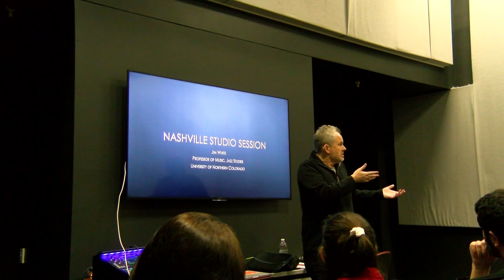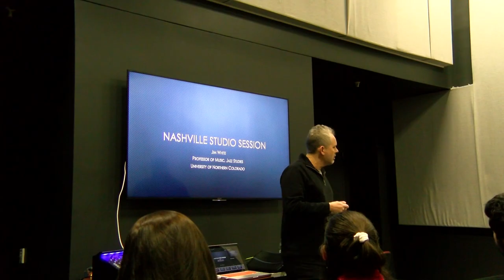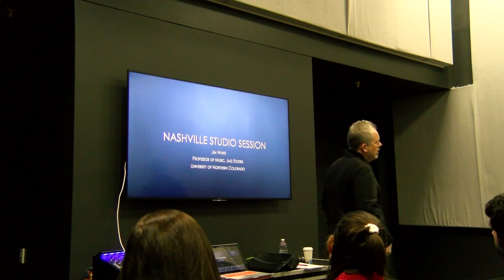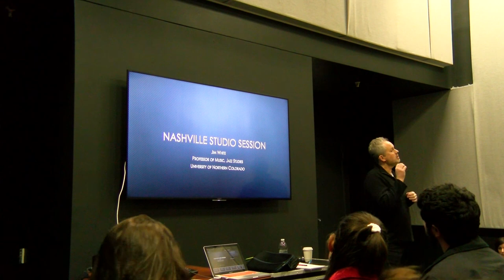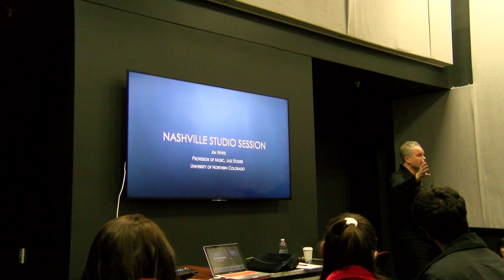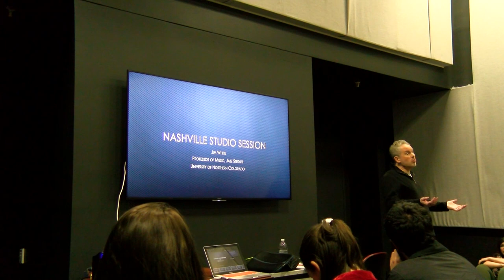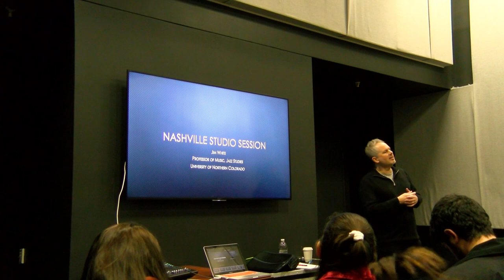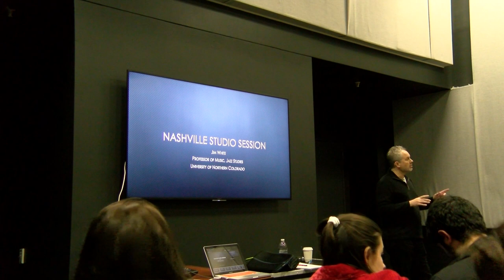Loyola Master Class: Jazz Drummer & Professor Jim White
Jim White, a professional drummer and professor at the University of Northern Colorado shares his insight and experiences on the Nashville music scene. Jan. 8, 2020.